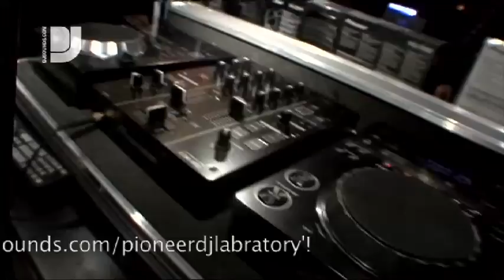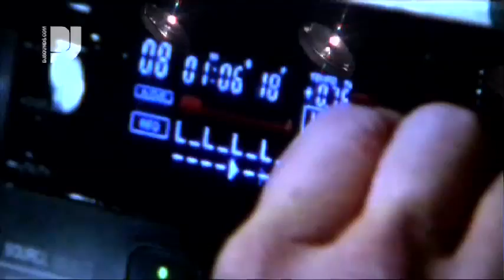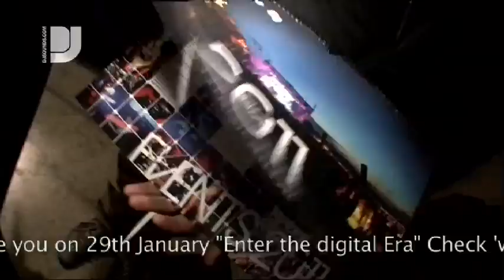Pioneer DJ Laboratory at Café d'Anvers - December Edition - Home Clubbing edition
On 18th December Pioneer DJ Belgium held the fourth edition of its monthly DJ workshops at Café d'Anvers with Pioneer Belgium's Kristian Van Haute AKA DJ X-ian.

Local DJ's in attendance could try out the comapct 350 series of DJM-350 & CDJ-350 and the mobile DJ range of DJM-5000 and MEP-7000. Kristian also demonstarted the different ways in whch you can use the headphones to monitor your mix.

"Enter the digital era" at the next DJ Laboratory on the 29th January, again at Cafe d'Anvers.